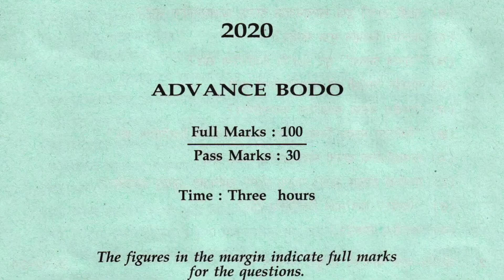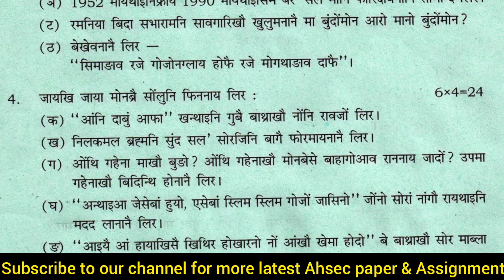Ahsec advance bodo paper | Ahsec 12th advance bodo paper 2020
Ahsec advance bodo  previous year question papers which helps students to prepare for exam and also understand the paper format to score better in  more practice about the pattern of paper and obtain good marks in the examination.